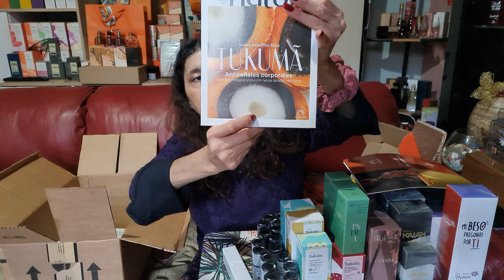UNBOXING CICLO 8 + CAJA SORPRESA DE CYBERDAY ✨👩🏻PAOLA TÚ CONSULTORA NATURA CHILE 2021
✅Descarga la App para que tus compras sean más rápidas y seguras
✅EN TU PRIMERA COMPRA INGRESA CUPÓN PRIMERACOMPRA O CUPON  BIENVENIDO
TAMBIEN TE DEJO EL CICLO 8 QUE PARA MI SECTOR COMIENZA el 25 de mayo
¡Hola! Este es el link de la Revista Digital Natura. Solo elige los productos online y envíame el pedido a través de Whatsapp.

✅Instagram Consultora Natura

 ✅Instagram Personal

✅ Fanpage Natura

✅Fanpage Cupones Y Promoción Natura web

✅ Compras 🛍online bajo mi nombre de consultora Paola Isabel Pavez Cáceres